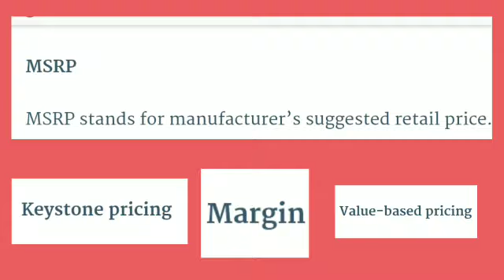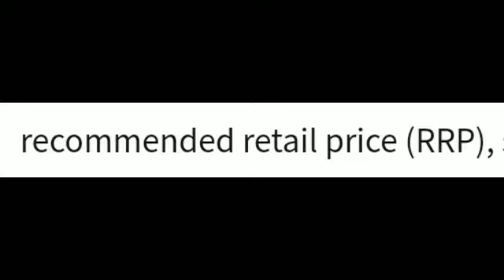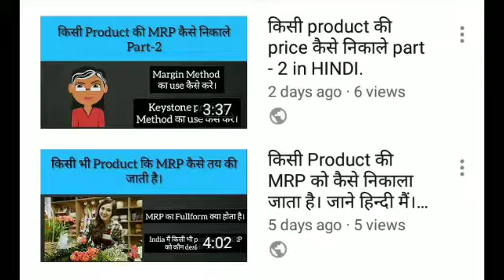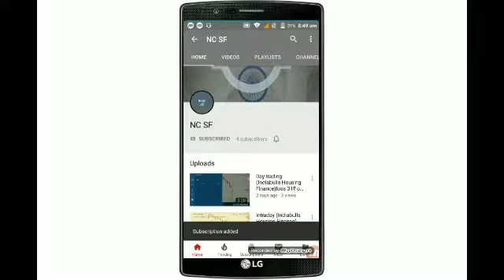किसी product की MRP कैसे निकाले Last Episode of This series.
Date - 05082019

Topic - MRP

Humare MRP par pichle videos

Hum ummid karte hain ki aap sub ko humara ye video pasand aaya hoga.

Agar aap ko ye video pasand aaye to is video ko like or apne dosto ke sath share karna na bhule.

Agar aap ke is video se related koi questions ho to unhen comment box main jarur likhen & Aap ka kisi topic par video ka sujetion ho to use bhi comment box main jarur likhen hum puri koshish karenge aap ke topics par video banane ki.

Ye video dekhne ke liye aap ka bahut bahut dhanyvad.

My Instagram account's Link - I'm on Instagram as @ncsf84355. Install the app to follow my photos and videos.